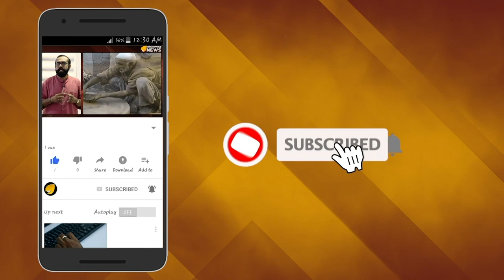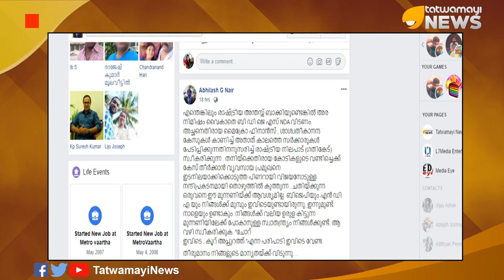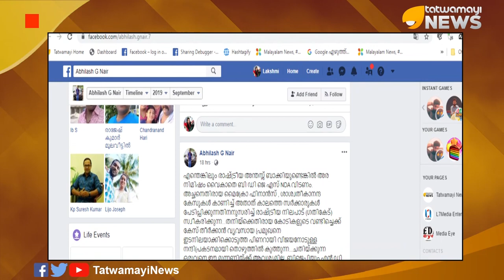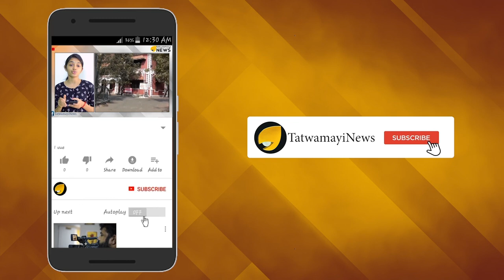ചോറ് ഇവിടെ , കൂറ് അപ്പുറത്ത്; ഇനി ചുമക്കണോ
2016ല്‍ നടന്ന നിയമസഭാ തെരഞ്ഞെടുപ്പില്‍ പാലാമണ്ഡലത്തില്‍ നിന്നും എന്‍ ഡി എ സ്ഥാനാര്‍ത്ഥി എന്‍ ഹരി നേടിയത് 24,821 വോട്ടാണ്. ഉപതെരഞ്ഞെടുപ്പില്‍ വീണ്ടും സ്ഥാനാര്‍ത്ഥിയായെത്തിയ  ഹരിക്ക് ഇപ്പോള്‍ ലഭിച്ചത് 18,044 വോട്ടും. വോട്ട് മറിച്ച കള്ളന്‍ കപ്പലില്‍ തന്നെയെന്നാണ് രാഷ്ട്രീയവിമര്‍ശകര്‍ ചൂണ്ടിക്കാണിക്കുന്നത്. സ്വാധീനമുള്ള രാമപുരം പഞ്ചായത്തില്‍ വരെ ബി ജെ പിക്ക് കാര്യമായി വോട്ട് കുറഞ്ഞു. ബി ഡി ജെ എസ് വ്യാപകമായി വോട്ട് മറിച്ചതാണ് എന്‍ ഡി എ സ്ഥാനാര്‍ത്ഥിക്ക് കഴിഞ്ഞ തവണ ലഭിച്ച വോട്ടില്‍ നിന്നും കാര്യമായ ചോര്‍ച്ച സംഭവിച്ചത്.